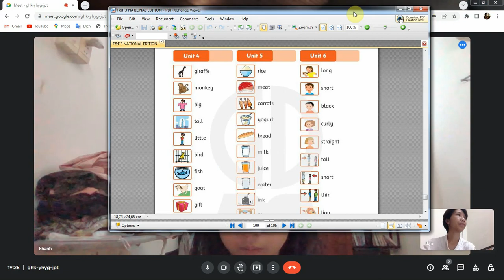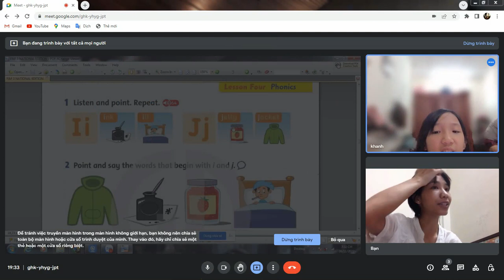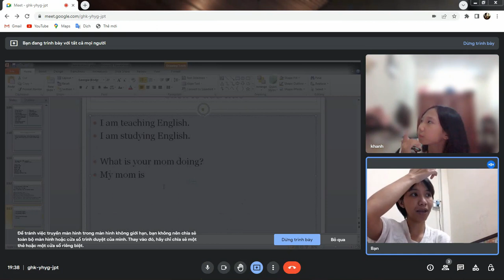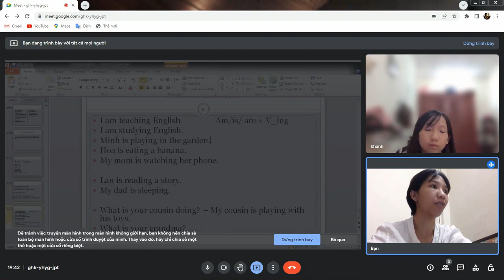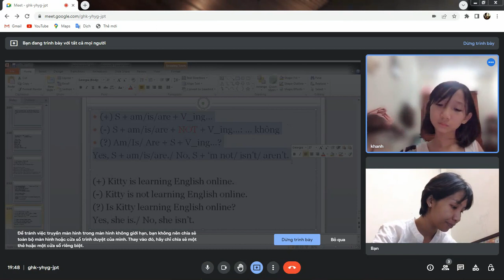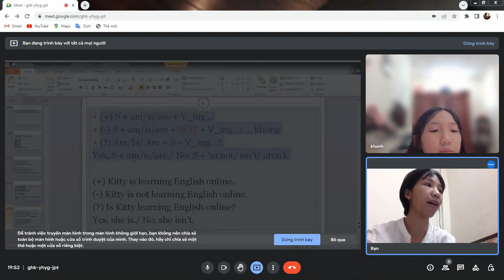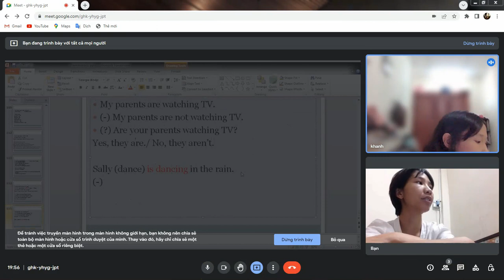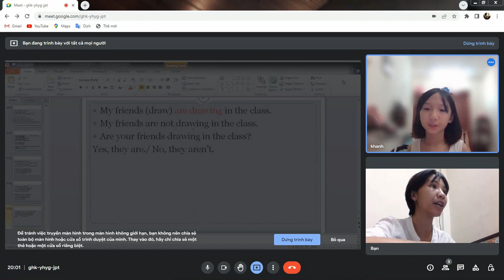KITTY - 08/11/2022 - PRESENT CONTINUOUS